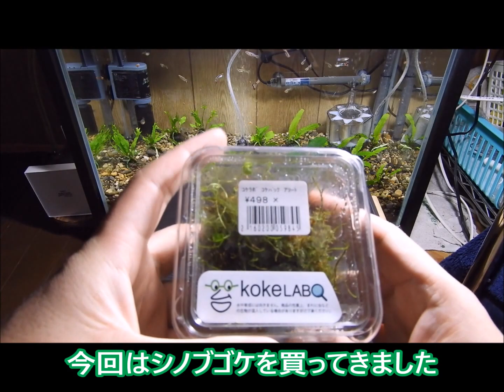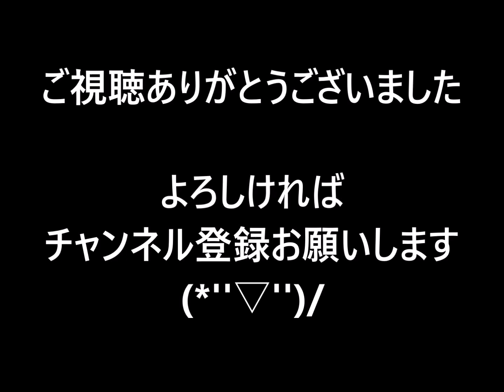【苔】コケスキルを身につけたい #4 シノブゴケ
シノブゴケを